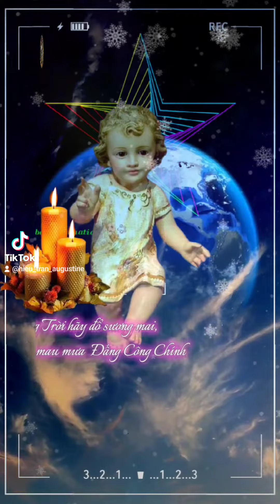Tầng Trời hãy đổ sương Mai, ngàn mây mau mưa Đấng Công Chính ✠💫🌲💫✠